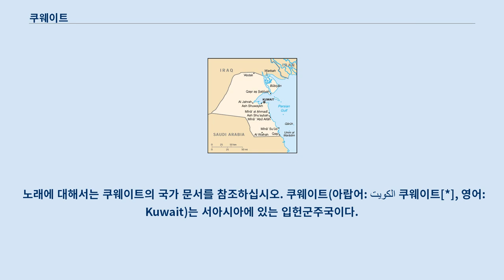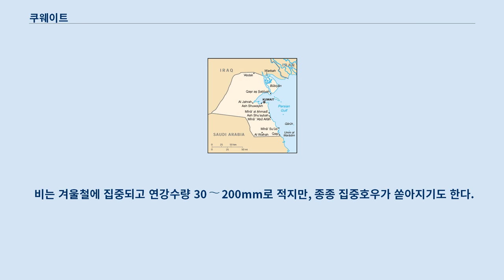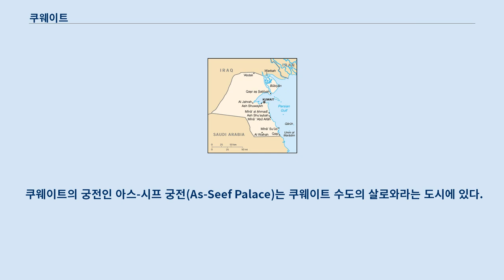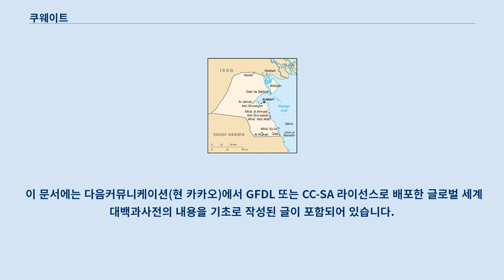쿠웨이트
이 문서는 나라에 관한 것입니다.
 도시에 대해서는 쿠웨이트시티 문서를 참조하십시오. 쿠웨이트 국가는 여기로 연결됩니다.
 노래에 대해서는 쿠웨이트의 국가 문서를 참조하십시오. 쿠웨이트(아랍어: الكويت 쿠웨이트[*], 영어: Kuwait)는 서아시아에 있는 입헌군주국이다.
 정식 명칭은 쿠웨이트국(아랍어: دولة الكويت 다울라트 알쿠와잇[*], 영어: State of Kuwait, 문화어: 쿠웨이트국가)이며 수도는 쿠웨이트 시(또는 쿠웨이트 시티 )이다.
 과거 영국령의 일부였다.
 사우디아라비아, 이라크와 국경을 접한다.
 공용어는 아랍어이며 면적은 레바논과 크기가 비슷하다.
 1752년 쿠웨이트 셰흐국이 건국됐다.
 1871년 오스만 제국 지배에 들어가 바스라 주의 일부가 됐다가 1899년 영국 보호령이 됐으며 헌법으로 민주주의가 채택되고 주권재민을 포함했으나 국가 원수는 사바가(家) 세습 군주였다.
 1961년 영국으로부터 독립했다.
 1990년에서 1991년 걸프 전쟁 때 이라크에 점령됐다.
 1990년 이라크군이 쿠웨이트를 침공한 이후 이라크는 쿠웨이트를 자국의 19번째 주로 강제 편입했다.
 알사바 국왕은 사우디아라비아로 도피하고 망명 정부를 세웠으며 1991년 1월 다국적군이 이라크를 축출하고 3월 국토를 되찾았다.
 쿠웨이트는 아라비아 반도의 동쪽에 위치하고 페르시아 만 근처에 위치하고 있다.
 알자라의 오아시스, 남동쪽과 해안부의 얼마 안되는 비옥한 땅 외에는 국토의 대부분이 평탄하고 황량한 사막이다.
 연안에 암초와 얕은 여울이 많으며 앞바다에는 부비얀·파일라카섬 등 쿠웨이트가 영유하는 9개의 섬이 있다.
 쿠웨이트는 사막성 기후를 갖고 있다.
 겨울에는 온도가 10℃로 내리고 여름에는 온도가 54℃까지 올라간다.
 아열대성으로 연안부에 난류가 흐르므로 내륙부에 비해 지낼 만하다.
 여름철(4월∼10월)에는 심한 더위와 건조로 기온이 40℃ 이상 올라가는 일도 있다.
 겨울철(11월∼3월)에는 타우즈라는 극렬한 모래폭풍이 가끔 불어 닥치지만, 이때를 제외하면 선선하고 쾌적하다.
 비는 겨울철에 집중되고 연강수량 30∼200mm로 적지만, 종종 집중호우가 쏟아지기도 한다.
 강이 없어 마실 물이 모자라 대부분 바닷물을 증류시켜 마시거나 이라크의 샤트알아랍 강에서 끌어온 물로 보충한다.
 쿠웨이트는 명목상 입헌군주제 국가이며, 군주의 칭호는 "아미르"(토후(土侯)라는 뜻)으로 유럽의 "공"(公) 또는 "대공"(大公)에 해당한다.
 쿠웨이트는 걸프 아랍국에서는 유일하게 명실상부한 의회를 보유하고 있다.
 군인과 공무원의 참정권은 허용되지 않고 있다.
 쿠웨이트에서는 정당 결성이 금지되고 있으나 각각의 계층을 대변하는 정치단체가 6개 이상 존재하고 있으며 1997년부터 온건파 자유주의자들이 새로운 정치 운동 단체결성을 시도하였다.
 1999년 자베르 국왕이 총선에서 대승했고 야당의 개혁파가 의회를 장악한다.
 쿠웨이트는 당초 2003년부터 여성에게 투표권 및 피선거권을 부여할 계획이었으나 1999년 11월 의회에서 부결되었고 2005년 여성에게도 투표권이 부여되었다.
 쿠웨이트의 지도 이 부분의 본문은 쿠웨이트의 행정 구역입니다.
 쿠웨이트는 6개 주로 구성되어 있다.
 쿠웨이트의 주요 도시로는 쿠웨이트 시와 알자라가 있다.
 살미야와 하왈리는 많은 사람들이 주거하는 도시이고 상업적인 도시이다.
 알아시마의 슈와이크는 공업이 발달한 도시이다.
 쿠웨이트의 궁전인 아스-시프 궁전(As-Seef Palace)는 쿠웨이트 수도의 살로와라는 도시에 있다.
 쿠웨이트의 에미르가 주거하는 곳이며, 정치적인 일이 해결되는 도시이다.
 인구 구성은 쿠웨이트계 아랍인이 45%, 기타 아랍인 35%, 남아시아인 9%, 이란인이 4%, 그 외 민족...